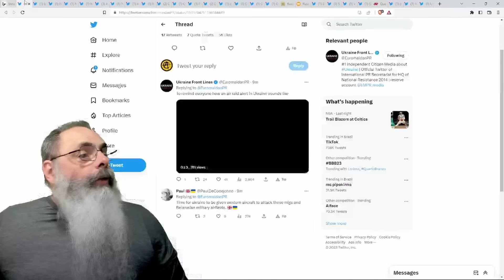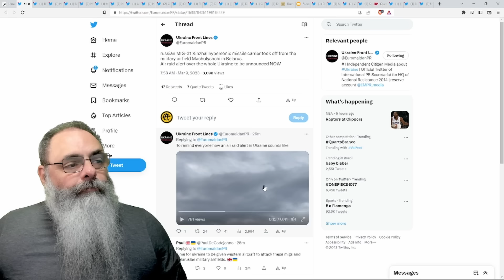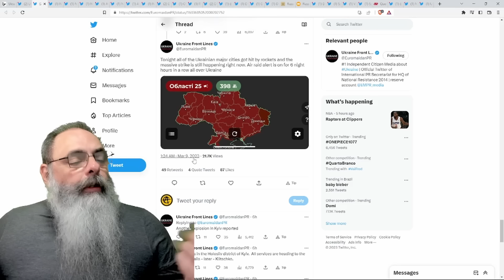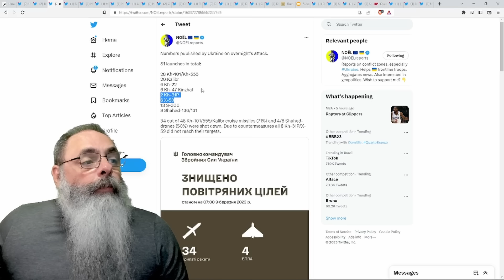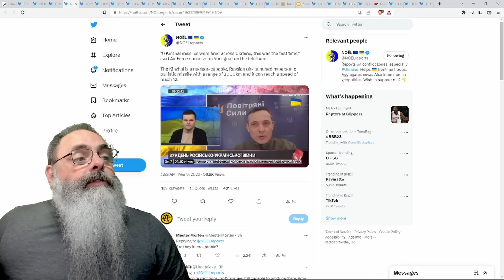Ucrânia 2023-03-09: RUSSOS apelam para ATAQUE contra INFRAESTRUTURA CIVIL ucraniana